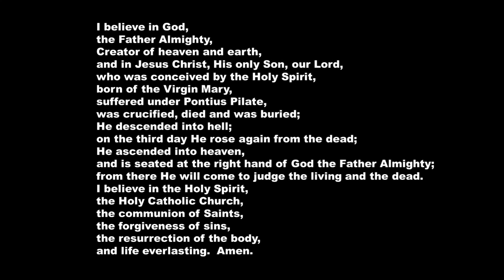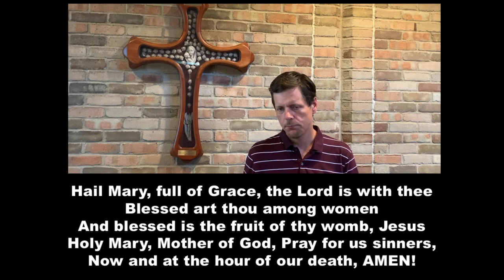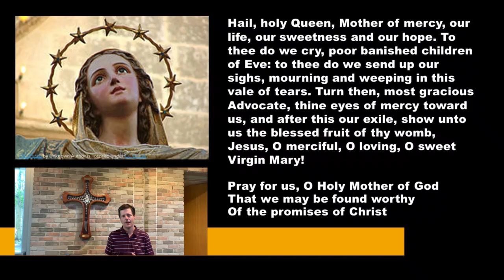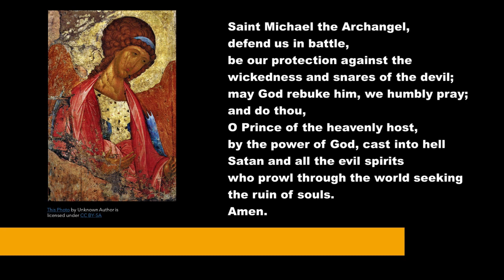ONLINE Rosary for Fr. Tim and COVID 19